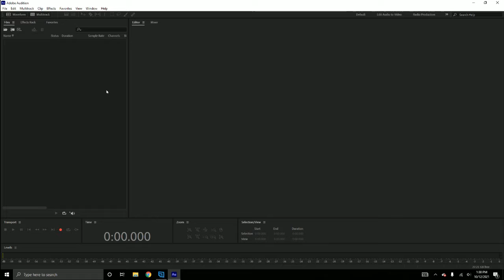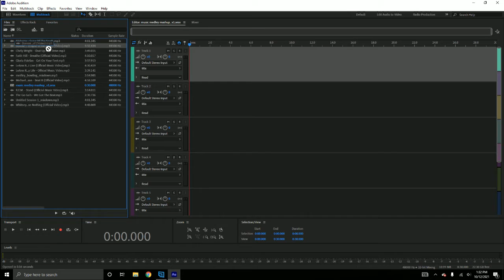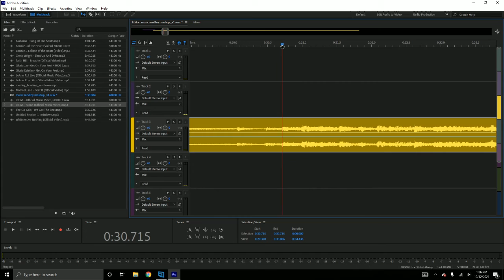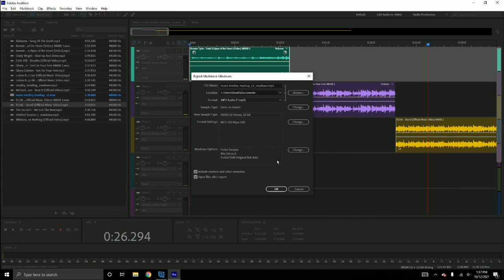music medley mashup PART 2 editing sound bites and exporting final MP3